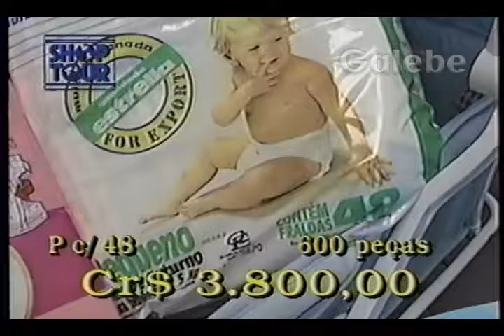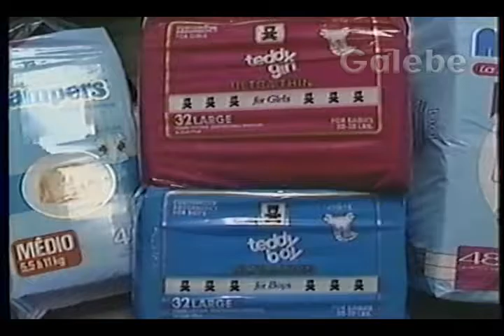STOP FRALDAS EDGAR GALEBE 22 06 1991